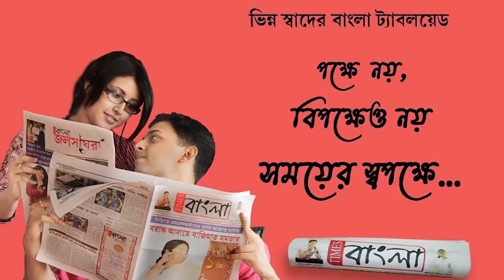পনের টাকা না দেওয়ায় এক গৃহবধূকে শারীরিক এবং মানসিক অত্যাচার করে বাড়ি থেকে বের করে দিল স্বামী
পনের টাকা না দেওয়ায় এবং কন্যা সন্তান হওয়ায় এক গৃহবধূকে শারীরিক এবং মানসিক অত্যাচার করে বাড়ি থেকে বের করে দিল স্বামী